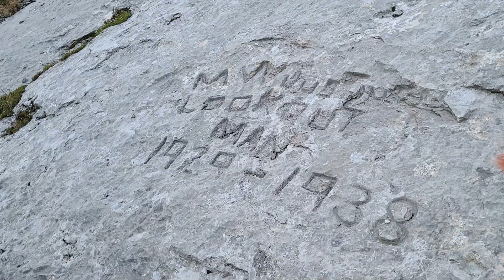Old Fire Tower Lookout | SXS Ride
Quick Ride up to the Old Fire Tower south west of Rocky Mountain House at the Prarie Creek OHV Trails. Well worth the trip up there. Sketchy getting right to the top with a SxS but we made it up and caught some awesome views

Foam Cannon

CHEMICAL GUYS - Quick Detailer

CHEMICAL GUYS - Leather

CHEMICAL GUYS - Interior

Camera Equipment/Amazon Links
-  GoPro Hero 7
-  DJI Mavic Air
-  Comica CVM-VM10I Microphone
-  UBeesize 51" Extendable Tripod

2016 CAN AM Maverick Max XDS 1000R
 Accessories list
 - 42 inch light bar + Mounts
 - Custom DC Sport Ex-5016 mufflers
 - Rear Led Back Up Lights
 - Upgraded HID Headlights
 - Custom Front Bumper
 - 5000lb Badlands Winch with Synthetic winch line
 - Bimini Roof top
 - 1/4 Windshield
 - Dragon Fire Harnesses
 - Dragon Fire Rear Harness Anchors
 - 30x10 Moose Aggro Mud Tires
 - SSV Stereo with aftermarket Kicker Amp and Controller
 - Scott Holt Heavy Duty Tie Rods, Rear Radius Rods, and Gusset Kit
 - Sport Low Harness
 - Custom Chainsaw Holder
 - UHMW 3/8 Thick Skid Plates

Saskatchewan Born
Alberta Raised

I am an outdoor/truck enthusiast who takes the family out to enjoy all the beautiful places that our toys can take us! We spend as much time as life lets us to head west into The Foothills of the Great Rocky Mountains!!

I am as well someone who takes every opportunity to do things myself in anyway possible. I enjoy the DIY so I will bring you along and show you some of those DIY projects or hobbies to hopefully help others out.

We hit the snow, mud and mountains as well as the muskeg around Alberta, Saskatchewan and British Columbia! And whole family comes along!

I am a participant in the Amazon Services LLC Associates Program, an affiliate advertising program designed to provide a means for me to earn fees by linking to Amazon.ca and affiliated sites.